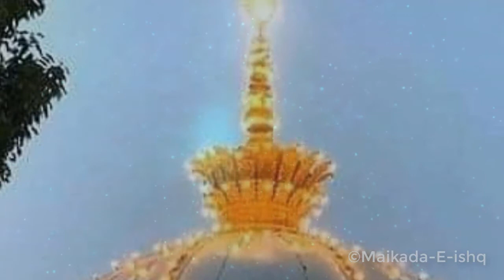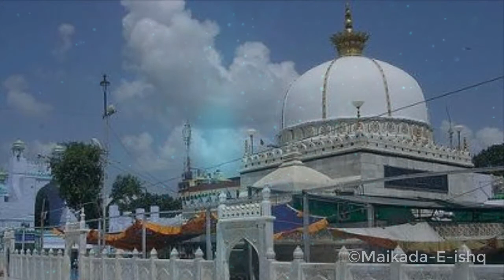Gham Sabhi Rahat o Taskeen - Live Sufi Qawwali - Maikda e Ishq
Credit-

Listen To Other Super Hit Islamic Video Qawwali:

Top Video………